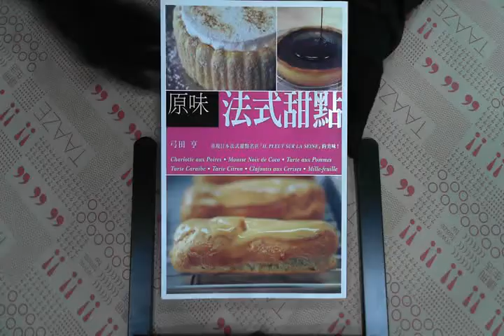TAAZE｜原味法式甜點 二手書書況 9789866485343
TAAZE｜讀冊生活網路書店「原味法式甜點」，找二手書請至